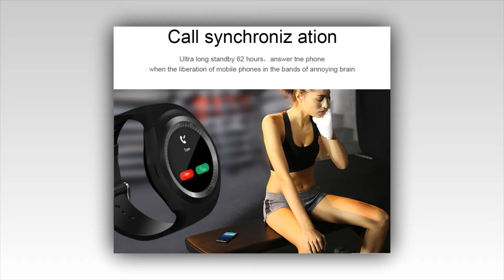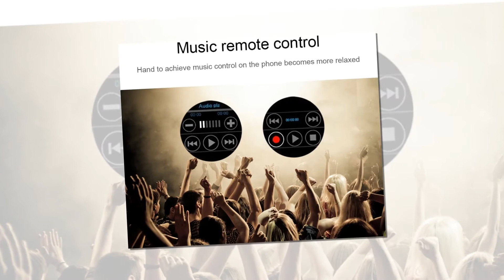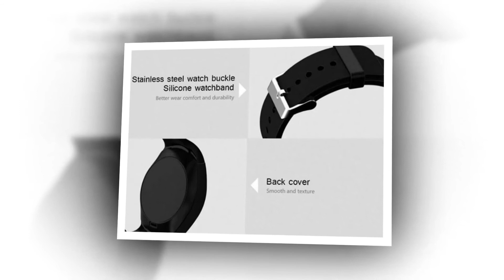Best Smart Watch 696 Bluetooth Y1 Relogio Android SmartWatch. AliExpress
🔴Welcome to AliExpress Hot Product Review. If u are new here. I made this video about *696 Bluetooth Y1 Smart Watch Relogio Android SmartWatch Phone Call GSM Sim Remote Camera Information Display Sports Pedometer.*

Main features:
·Phone function: GSM :850/900/1800/1900 Quad-band calling, phone book, Hands-free Bluetooth phone call
·SMS Local SMS, Phone SMS Bluetooth Synchronization (Only for Android)
·Entertainment MP3, Bluetooth music playing
·Phone calls reminding Ring, Two-way anti lost remind, Two way search
·Pedometer, Step motion meter, Calories calculation, Sports mileage records, Sedentary remind, Sleep monitoring, Remote photos, Alarm clock, Calendar, Notification remind, Time synchronization

Enjoy peace of mind with AliExpress door-to-door packaging and shipping protection